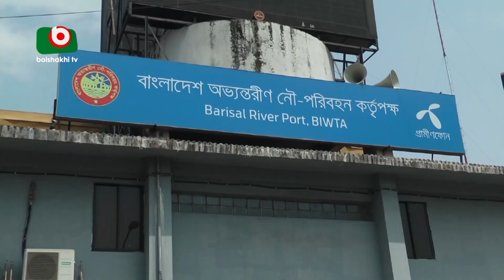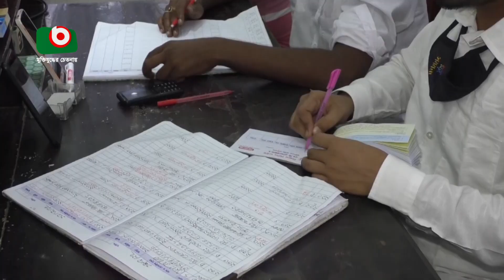বিপদে লঞ্চ ব্যবসা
বিপদে লঞ্চ ব্যবসা | Mithun | 26Sep22